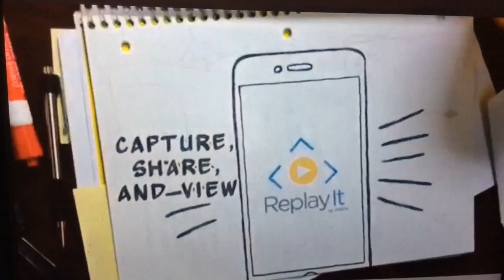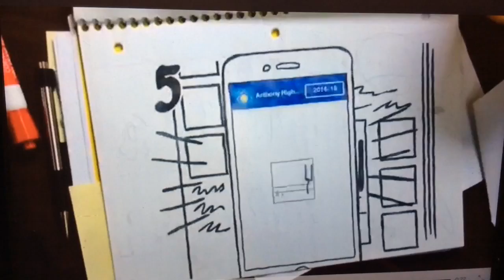Morning Show 6-6-16 update